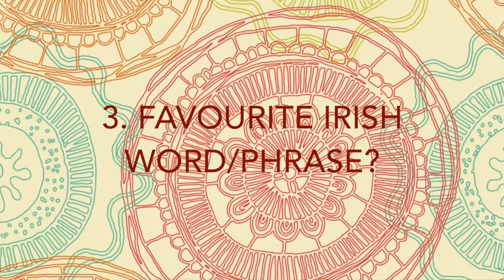Irish Youtuber Tag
This is my Irish Youtuber tag! I was tagged by the wonderful NakedWithoutMyLippy

And my INSTAGRAM and TWITTER: @Bandeadd

Hope you all enjoyed the video. First vlog will be going up very soon !